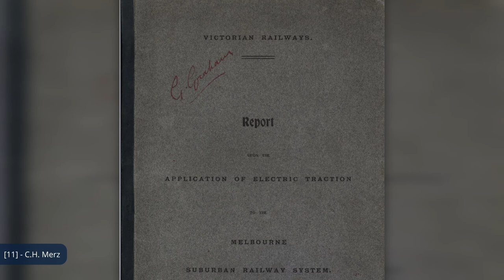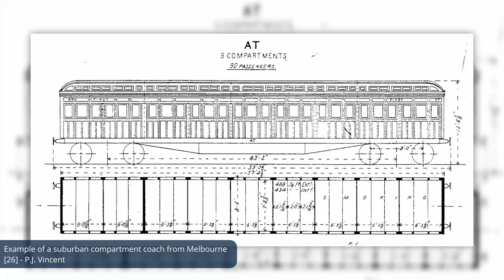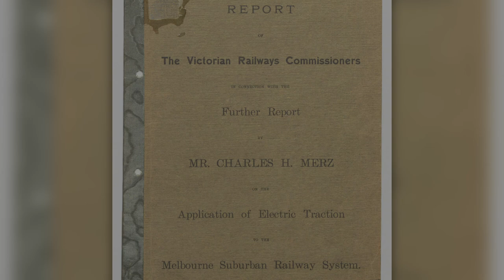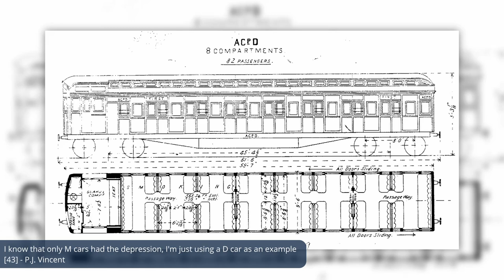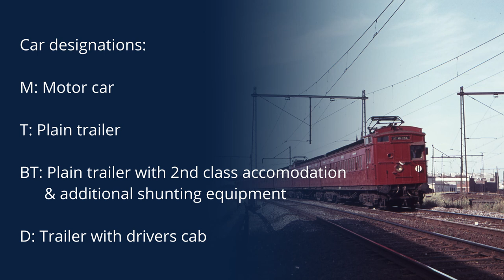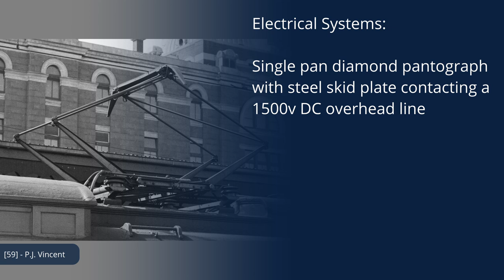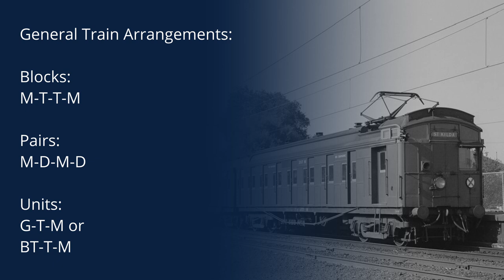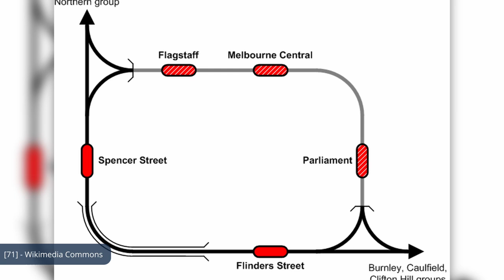Rolling Stock of Melbourne: Taits & Swing Doors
New Video! New Editing Style! New Music! Hopefully you guys like this, I'm really proud of how this video turned out.